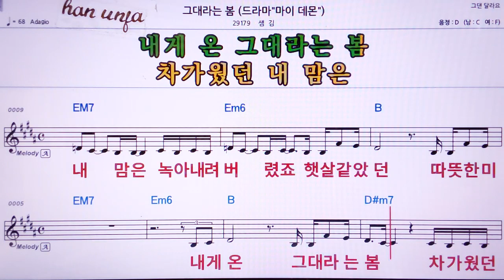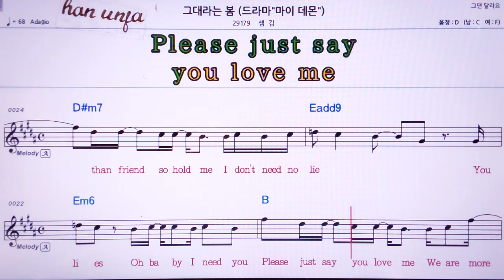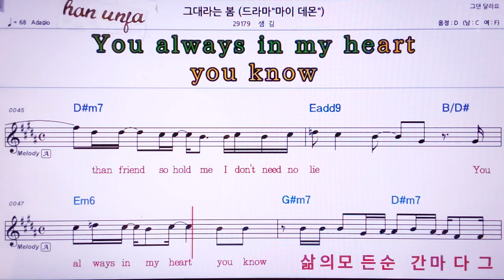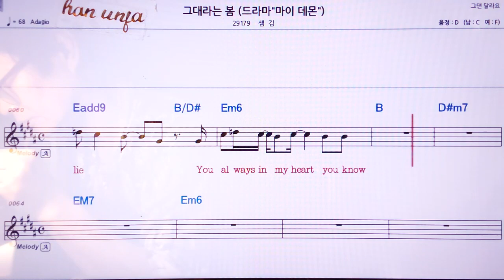💖 그대라는 봄/샘김 👍MR,노래방, 악보, 코드,Karaoke With Sheet Music